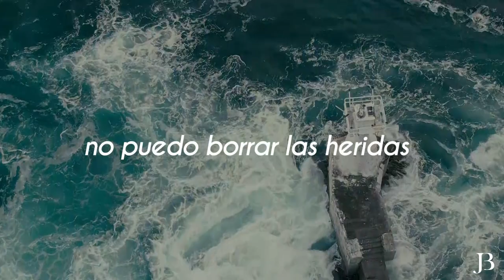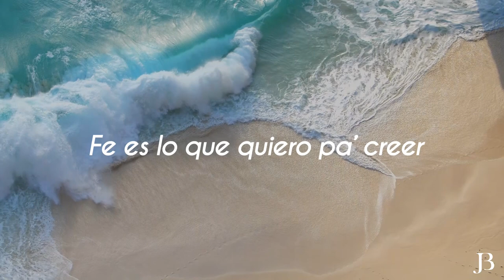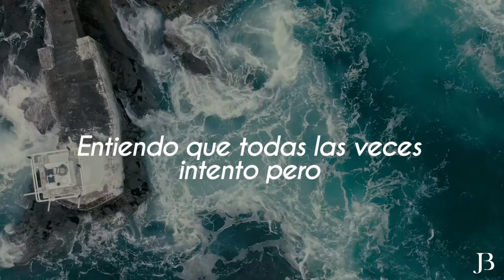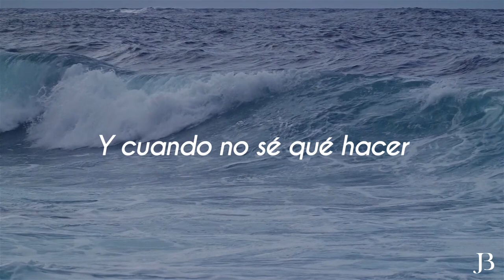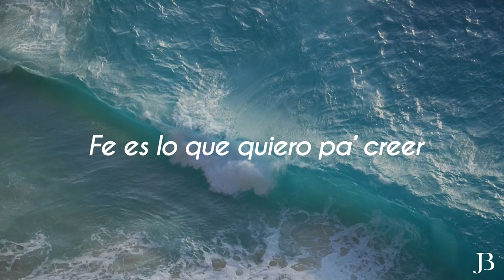Jean Barrientos - Fe video Lyric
▶ Amazon Music

Letra

Hoy decido cerrar las puertas
De mis emociones
Y al fin dejar de pensar bajo mis percepciones
Yo, no puedo borrar las heridas de mi pasado
Y al fin de nuevo construir a partir de mis ruinas
Entiendo que todas las veces intento, pero no puedo
Pensando que con mis dudas puedo quizás hoy no

Fe es lo que quiero pa’ creer en lo imposible
Fe es la certeza de que todo es posible

Tu amor me sostiene, me alimenta
Y cuando no sé qué hacer, tu gracia se manifiesta
Respiro el aire de tu Presencia oh Dios
Respiro el aire de tu Presencia